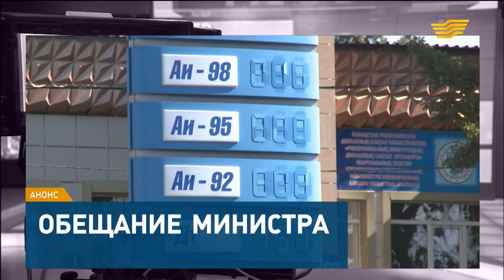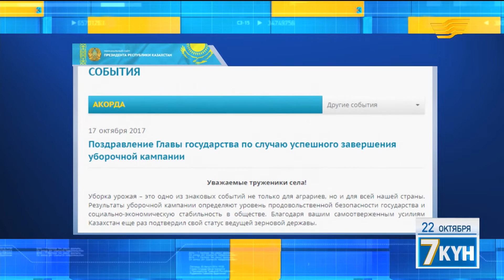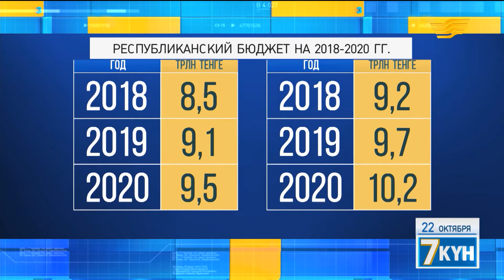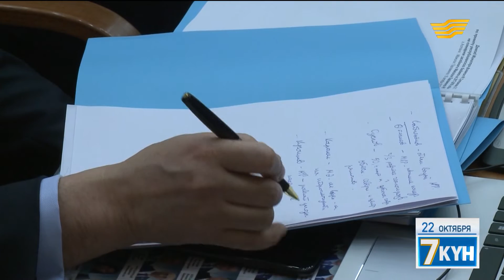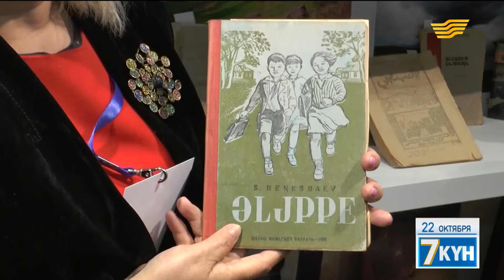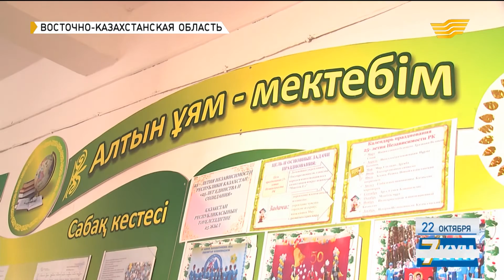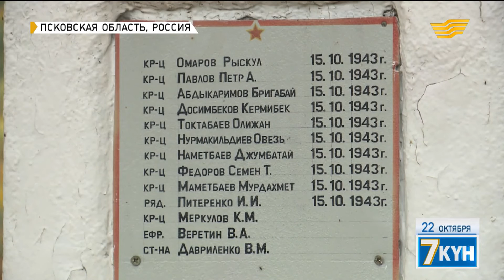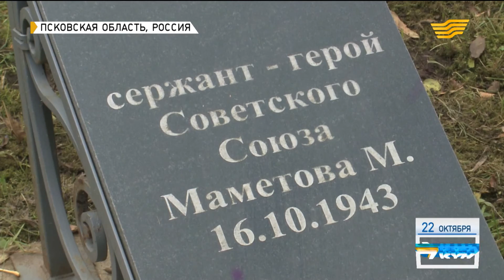«Жеті күн». 22 октября 2017